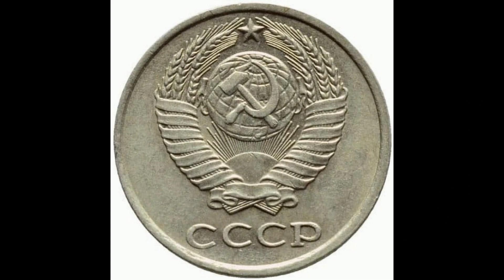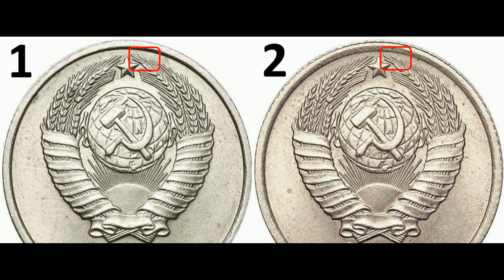Реальная цена и обзор монеты 10 копеек 1984 года. Разновидности. СССР.